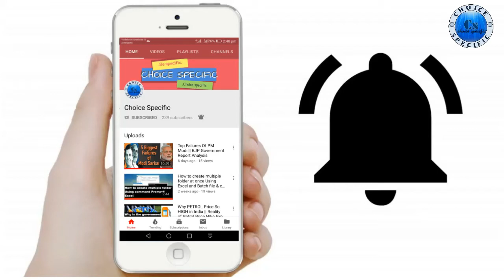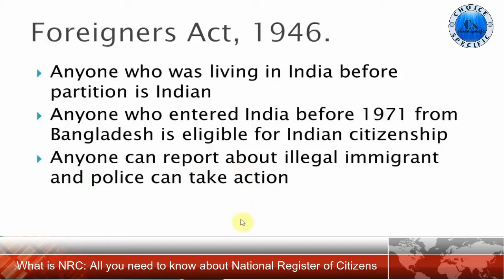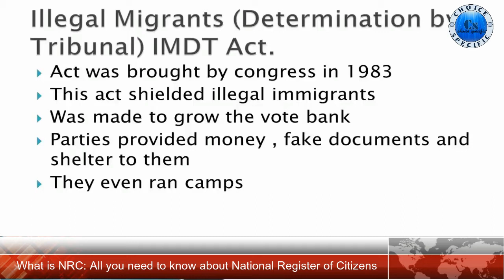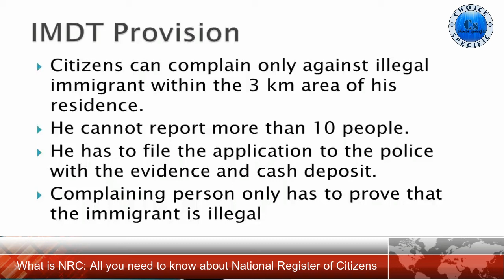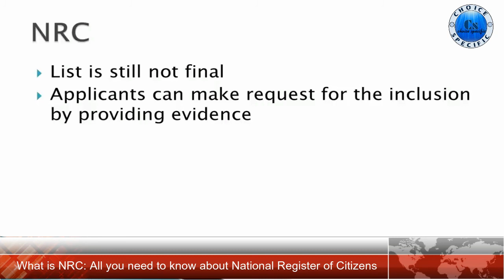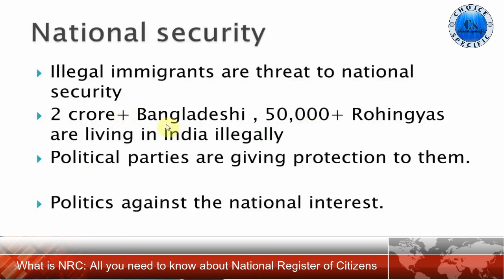What is NRC: All you need to know about National Register of Citizens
The passing of the Citizenship Amendment Act has set off protests across the country, with many fearing that the controversial legislation which grants to select minorities from Pakistan, Afghanistan and Bangladesh Indian citizenship will be used in conjunction with the National Register of Citizens (NRC) to deem minorities as "illegal immigrants".

The NRC first gained national prominence with its implementation in the northeastern state of Assam, but the citizens' registry is fuelling fear and panic in the nation.

But what exactly is the NRC?

At its core, the NRC is an official record of those who are legal Indian citizens. It includes demographic information about all those individuals who qualify as citizens of India as per the Citizenship Act, 1955. The register was first prepared after the 1951 Census of India and since then it has not been updated until recently.

So far, such a database has only been maintained for the state of Assam. However, on November 20, Home Minister Amit Shah declared during a parliamentary session that the register would be extended to the entire country.

Who is a citizen of India?

As per the Citizenship Act, 1955, every person born in India:

(a) on or after the 26th day of January 1950, but before the 1st day of July 1987;

(b) on or after the 1st day of July 1987, but before the commencement of the Citizenship (Amendment) Act, 2003 and either of whose parents is a citizen of India at the time of his birth;

(c) on or after the commencement of the Citizenship (Amendment) Act, 2003, where-

(i) both of his parents are citizens of India; or

(ii) one of whose parents is a citizen of India and the other is not an illegal migrant at the time of his birth, shall be a citizen of India by birth.